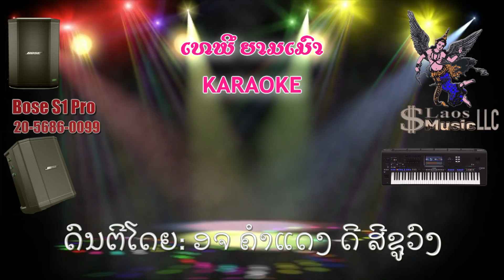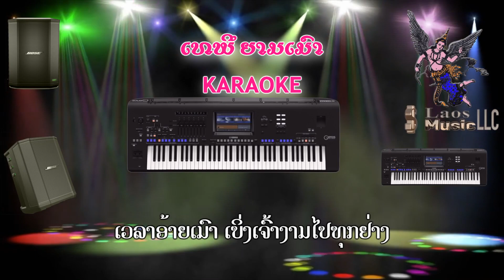ເທພີຍາມເມົາ ບຸນເກີດ ໜູຫ່ວງ ຄາລາໂອເກະ Bounkert NouHouang Karaoke TePeYamMouw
Laos Music Llc Official MV & karaoke.
4339 Canterbury Ln ,  Mount Pleasant,WI.53403